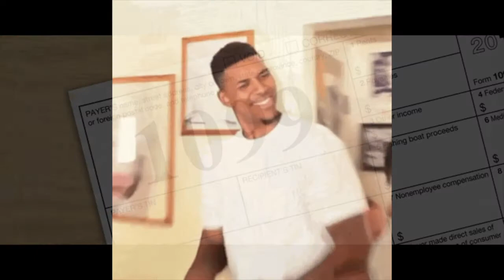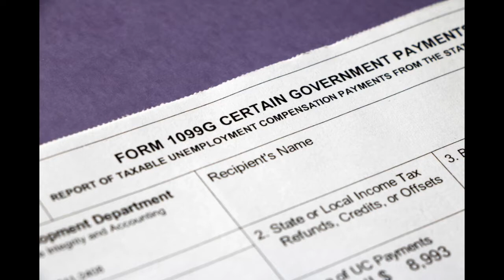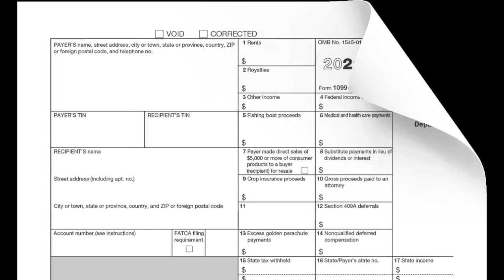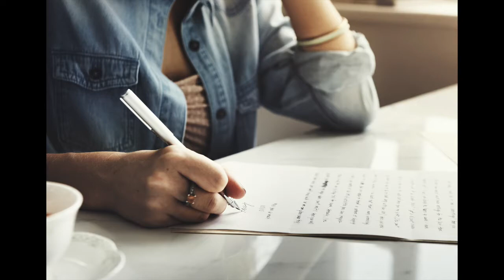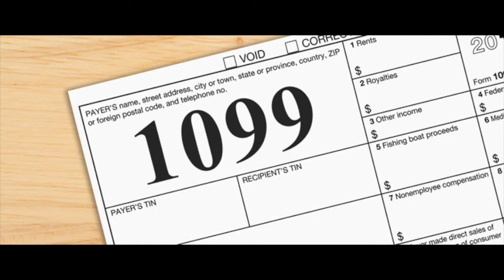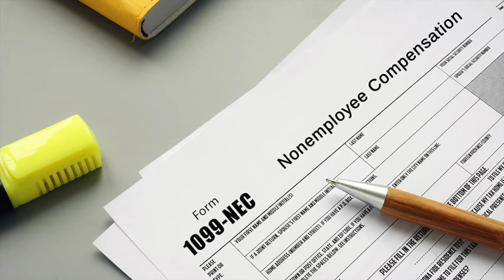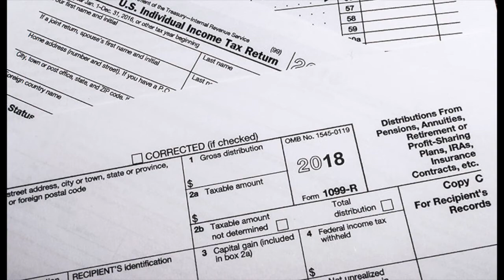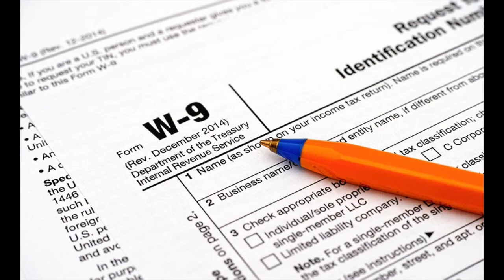Working Through the Confusion of 1099s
Lindsay Kline is joined by friend of the show Jeffrey Gonzales to discuss what can be a most confusing topic - 1099s. They break down the different types of 1099s and how they could impact your business.